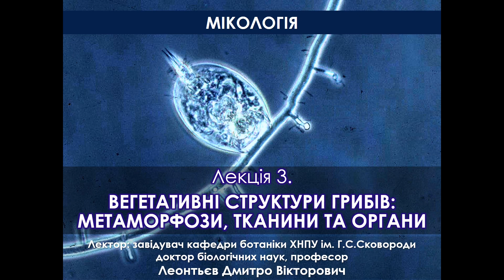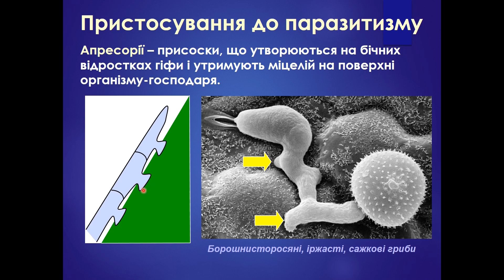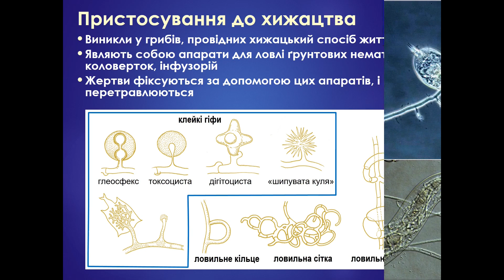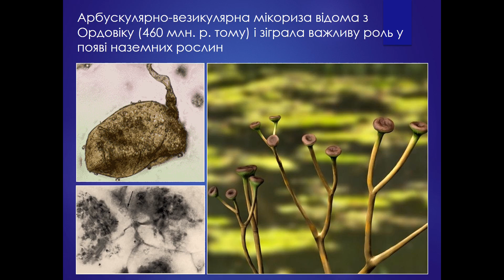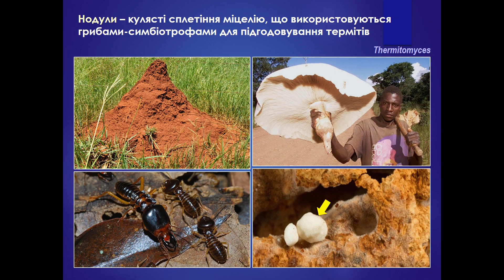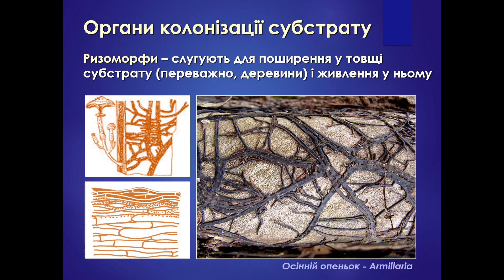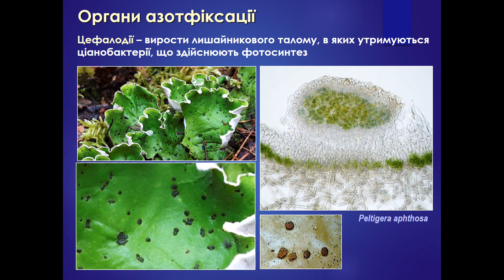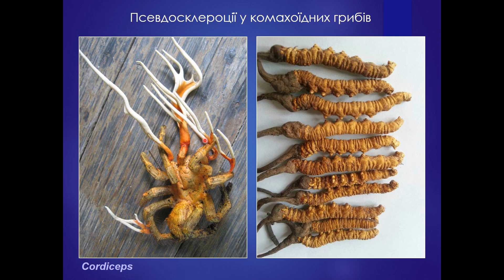Мікологія 3. Вегетативні структури грибів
Лекція проф. Дмитра Леонтьєва для студентів 2 курсу Харківського національного педагогічного університету ім. Г.С.Сковороди